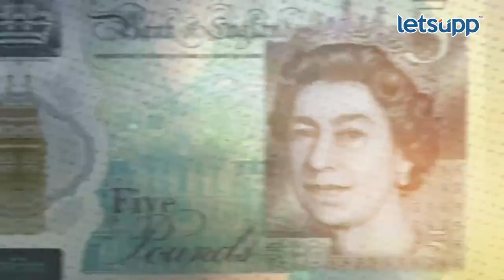Queen Elizabeth II Dies : ब्रिटनमध्ये 'या' गोष्टी बदलणार… | LetsUpp Marathi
ब्रिटनच्या महाराणी एलिझाबेथ द्वितीय यांनी अखेरचा श्वास घेतला. त्यांच्यानंतर त्यांचे मोठे पुत्र चार्ल्स तिसरे हे ब्रिटनचे राजे झाले आहेत. मात्र राणीच्या जाण्याने आणि चार्ल्स तिसरे हे राजे झाल्याने ब्रिटनमध्ये कोणत्या गोष्टी बदलणार? जाणून घेण्यासाठी व्हिडीओ संपूर्ण पाहा...